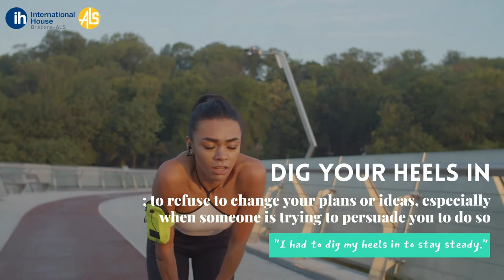(IH Brisbane - ALS) 10 idioms about 'Goals'